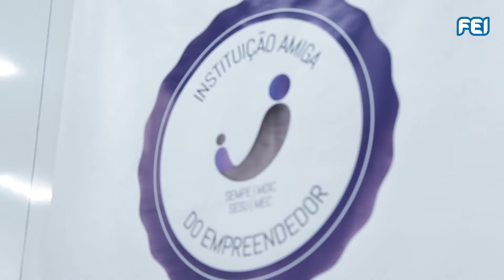FEI - Instituição Amiga do Empreendedor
Referência em empreendedorismo e inovação entre instituições de ensino, o Centro Universitário FEI foi convidado pelo Ministério da Educação para fazer parte do Programa Instituição Amiga do Empreendedor, que visa beneficiar milhões de brasileiros que têm o desejo de trabalhar em seus próprios negócios, contribuindo de forma expressiva à sociedade. Conheça mais no vídeo.